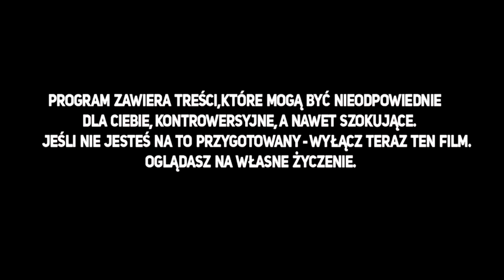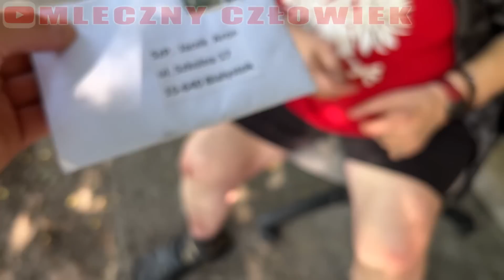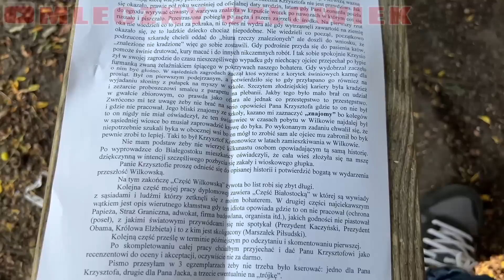Widz przekazał 300zł na licytacje